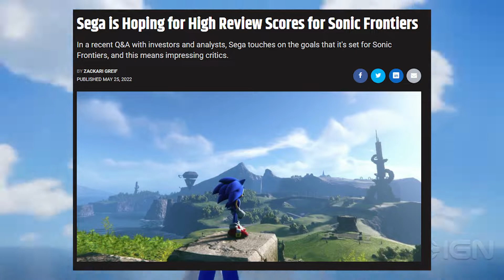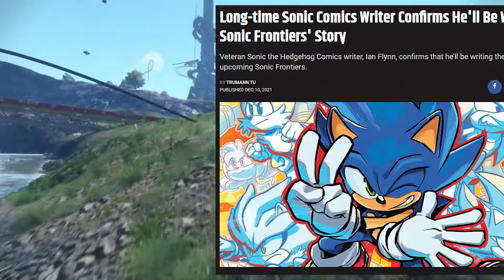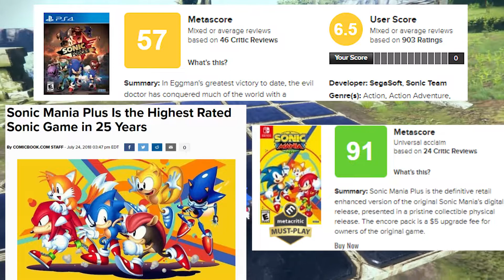Sonic Frontiers... isn't looking too hot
Surely they can fix it in 6 months right 🤡

TIMESTAMPS:
Intro + Initial Impressions: 0:00 - 2:02
Movement: 2:02 - 3:44
World Design and Combat: 3:45 - 5:31
Why are you like this Sega: 5:32 - 7:17
Outro: 7:18